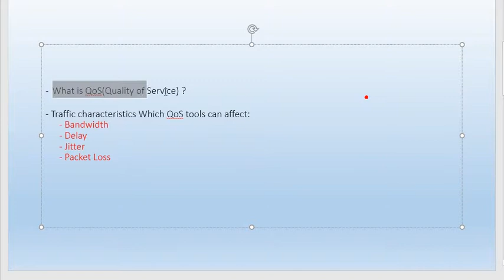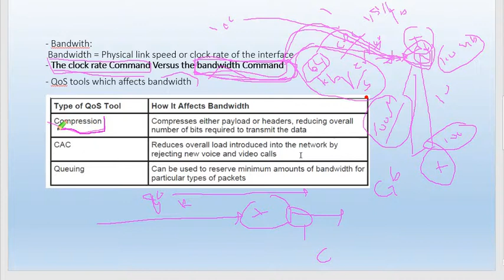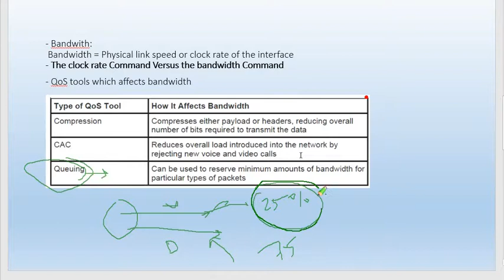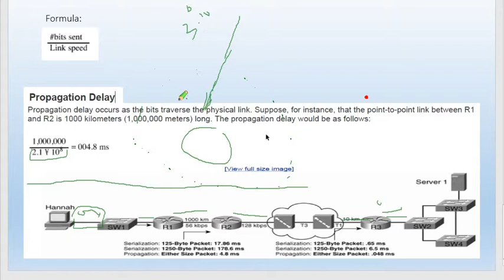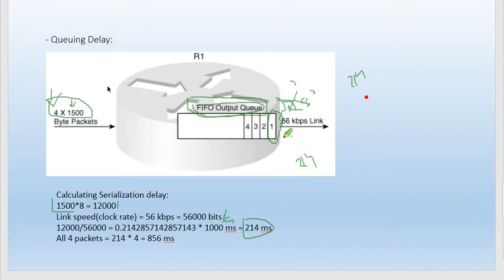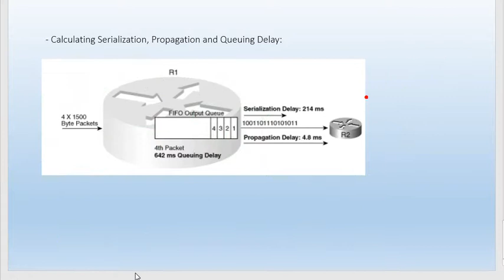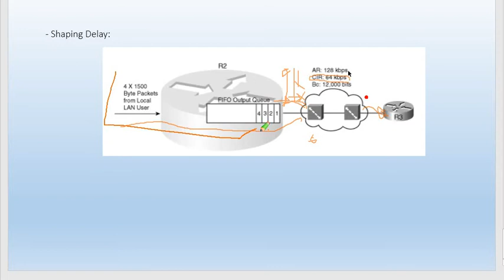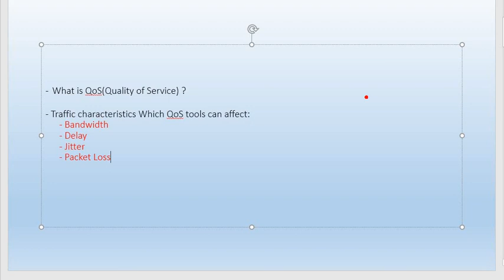QoS Chapter_1_part_3 DARI به دری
Please forgive me for anything went wrong in the video since I did not checked once I recorded it